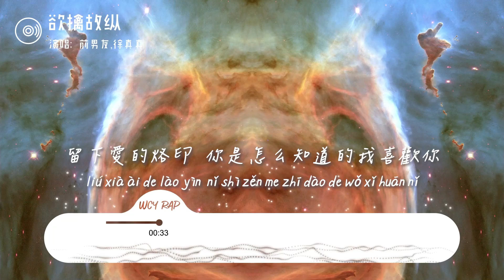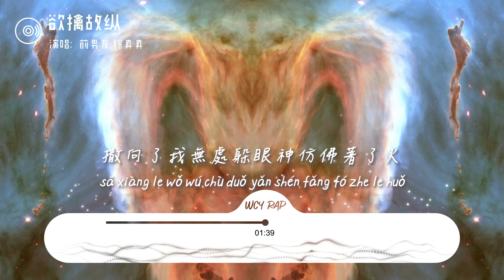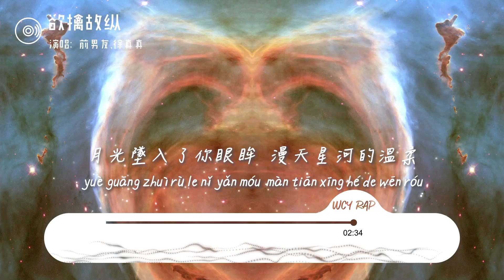前男友,徐真真 - 欲擒故纵「为了见你一面都在机场板凳睡 不爱翡翠玫瑰这妹妹开奇瑞」【動態歌詞/Lyrics Video】前男友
❖关注 ：前男友

前男友,徐真真 - 欲擒故纵「为了见你一面都在机场板凳睡 不爱翡翠玫瑰这妹妹开奇瑞」【動態歌詞/Lyrics Video】

欲擒故纵 - 前男友/徐真真
词Lyrics：前男友/徐真真
曲Composer：前男友/徐真真
编曲Arranger：HYPER MUSIC
制作人Producer：前男友@Hit song Muisc
和声Backing vocals：LBI利比
混音工程师Mixing：LBI利比
母带工程师Master：LBI利比
监制Executive Producer：徐真真
封面设计Cover Designer：周建轩
统筹Overall planning：夏子溪
营销推广Marketing：夏子溪/夕妹
（未经著作人许可、不得翻唱、翻录或使用）
我想要握住你的手
一起环绕这星球
爱答不理的baby girl
又对我欲擒故纵
月光坠入了你眼眸
漫天星河的温柔
撒向了我 无处躲
眼神仿佛着了火
总是不由自主的向你靠近
在你身上留下爱的烙印
你是怎么知道的我喜欢你
一定是哪个勾八对你通风报信
对你的思念总没有回应
你的声音 怎么会有回音
你不爱我 那你一定没心
我不在的时候你的晚安 说给谁听
根本没有人能懂得我的酷
子弹打到胸前我都抓得住
你的心却躲在云层最深处
逢赌必输 最怕你哭
我们在live里听歌 在live里相爱
在live里发过誓
我们有合拍的性格 和完美的星座
和绝配的生辰八字
有人看着我的眼神会胆怯
有人对着我的背影说感谢
灾难他始终都慢了我们一步
我们的爱总是轰轰又烈烈
一起环绕这星球
又对我欲擒故纵
漫天星河的温柔
撒向了我 无处躲
眼神仿佛着了火
一起环绕这星球
又对我欲擒故纵
漫天星河的温柔
撒向了我 无处躲
眼神仿佛着了火
追你的人多到开了全国后援会
为了见你一面都在机场板凳睡
不爱翡翠玫瑰这妹妹开奇瑞
别给别人机会我两很匹配
我想把你手给 握紧
找个伴奏把你写进作品
不要对我若即若离
不要丢下我跑去听电音
那些电音哪有Hiphop那么过瘾
有个蛋糕 可以分分
听听老前 试试真真
只会牵你手不是牵你走我懂分寸
勾着你的小拇指
愿意陪你去逛书店
十指紧扣在一起
我紧张的一批
有这么一秒像初恋
哥们掐指一算时间刚好
可以跟你后援会们做个了断
下次就牵着手漫步在云端
能否带上另一半
一起环绕这星球
又对我欲擒故纵
漫天星河的温柔
撒向了我 无处躲
眼神仿佛着了火

➸微信：wcymusicstudio